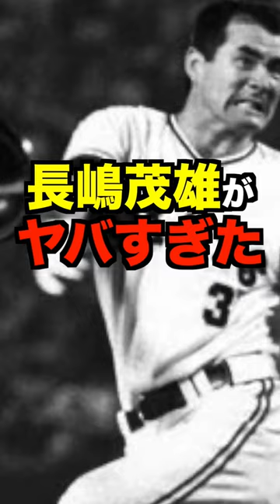長嶋茂雄の成績がヤバすぎた#shorts